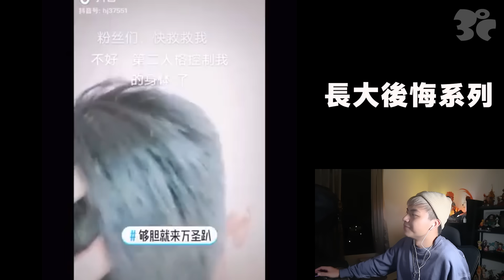【不生氣挑戰】長大後悔！抖音小朋友們，我到底看了什麽！